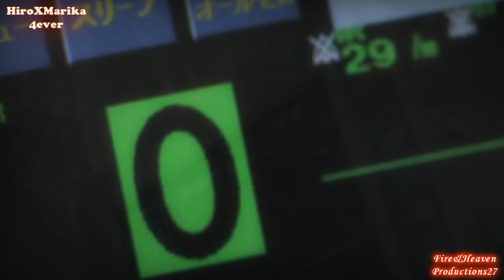HiroXMarika Baby theres no goodbyes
Episodes up to the final You have been Warned !

I love Hiro and Marika and i hope they make a Special where she changes her mind on her choice because when the snow was falling she was thinking about him. Anyway yeah Clone Baby was awesome Hiro  Aka Tori stole the show with his Character :)!!

Hiro will do anything For Marika even give us own Heart :') he's the best xx enjoy :)!

People bealive there is Two Hiro's but Hiro clearly gave his reasons to why he was like what he was at the Beginning and he Regrets it , because it cost Gota his life .. and he can't change that. He was just Jelous of Winy Boy and Wanted a Family xx